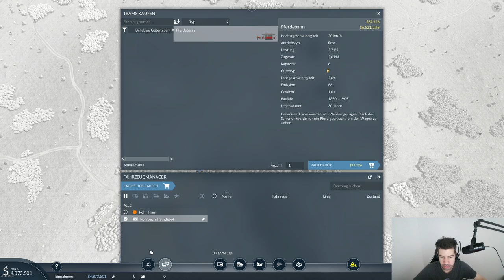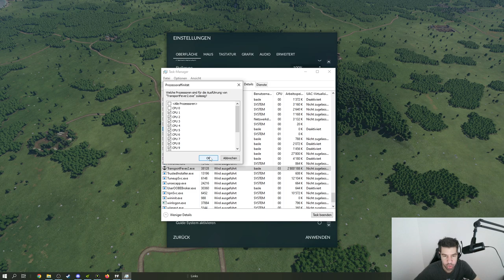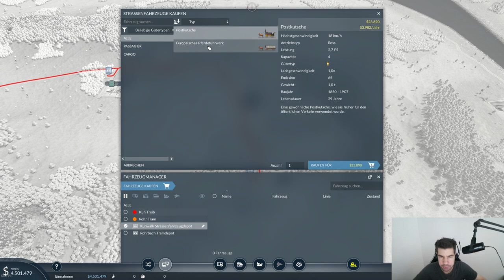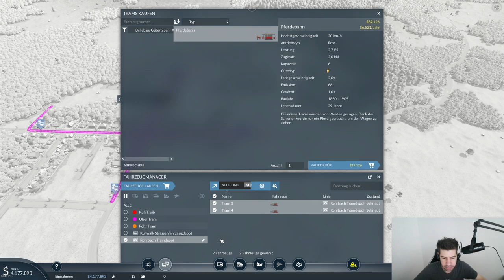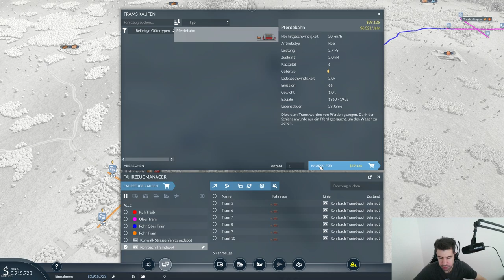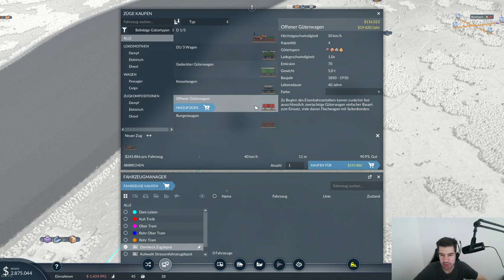Transport Fever 2 Deluxe Deutsch #1 - Tram Challenge? Wunderbare Map mit schönen Flüssen und Berge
Ich freue mich über ein paar Kommentare zum Video und nehme gerne Feedback und Tipps an! :)

Challenge: Ich konzentriere mich auf Strassenbahnen und 2023er Fahrzeuge!